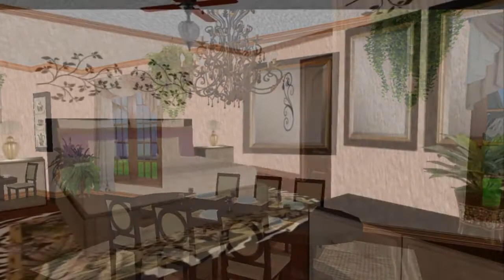Domek Letniskowy POZIOMKA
Marzy ci się domek letniskowy w lesie, pośrodku łąk i pól?
Mamy cos dla  Ciebie !
Duzy, przytulny, wakacyjny, ustronnie położony domek letniskowy - kompletnie wyposażony - idealny dla lubiących ciszę i spokój tuż przy lesie. W przystępnej cenie , tylko 170 Rays - ponadto zaprojektowany i wybudowany na  darmowej ZABY !